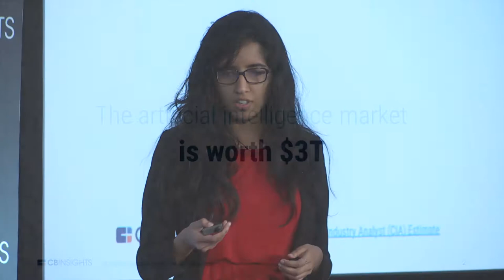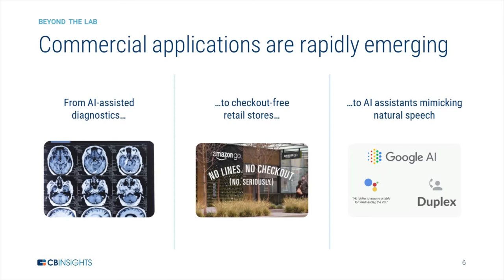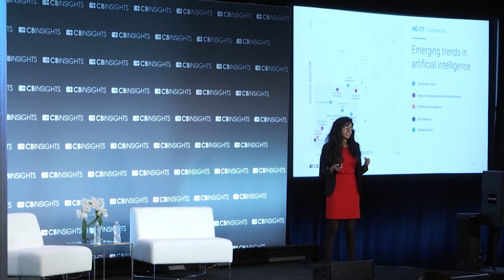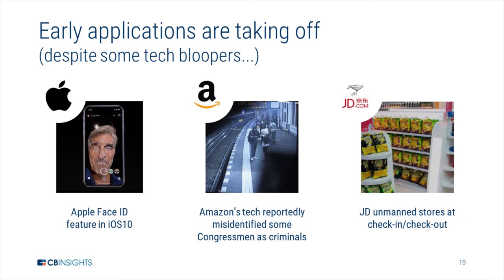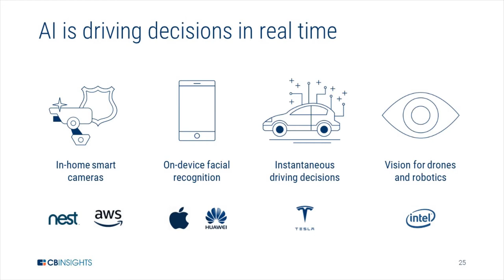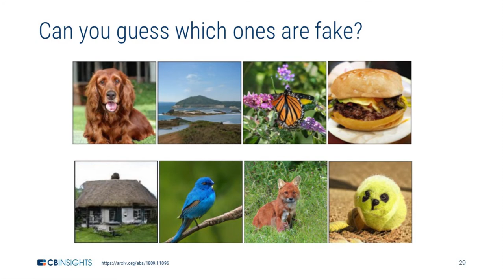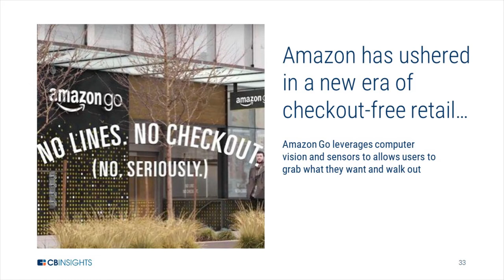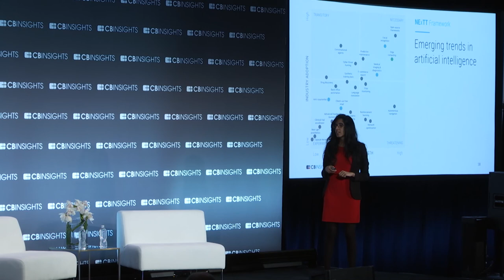What's Next In AI?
CB Insights Expert Analyst Deepa Varadharajan takes us through what's up next in Artificial Intelligence.

This video was filmed on December 4, 2018 as part of CB Insights's TRANSFORM conference.